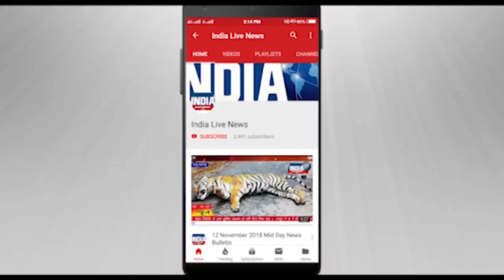उरण इलाके में प्राइवेट कार से बारामत हुआ प्रतिबंध गुटका,उरण पुलिस ने 1 शख्स को गिरफतार किया।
नवी मुंबई के उरण इलाके में प्राइवेट कार से बारामत हुआ प्रतिबंध गुटका,उरण पुलिस ने करायी करते हुए 1 शख्स को गिरफतार किया है और आगे की कारवाई जारी है ।